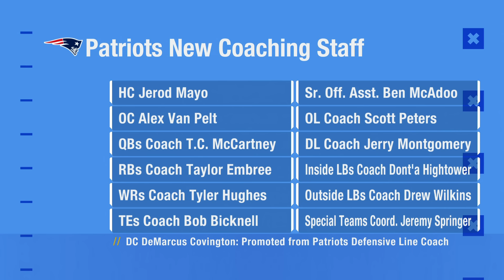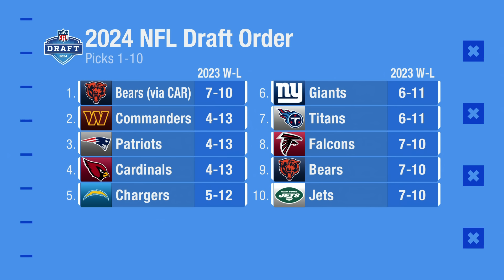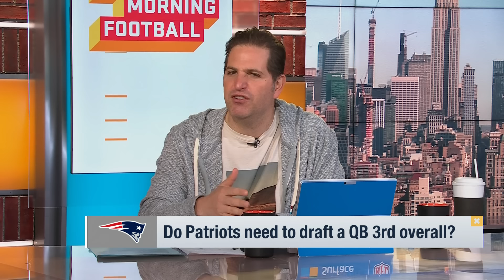Do Patriots need to draft a QB with No. 3 pick?